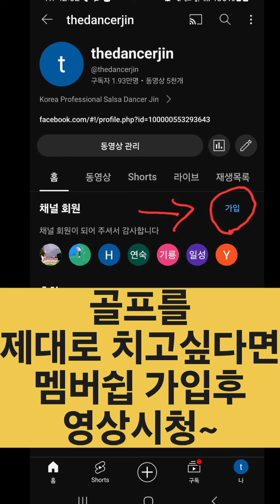(상식을깨는골프드릴28) 요즘 선수들의 스윙의 기술 정확히 알려준다~!